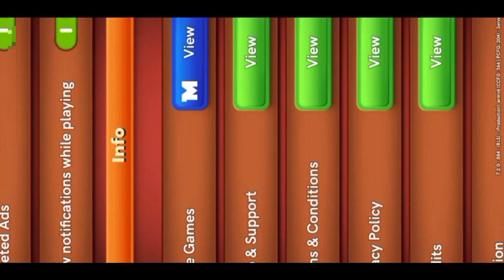Carrom pool New Update 7.2.0 😱 New Feature Add in Carrom pool🔥